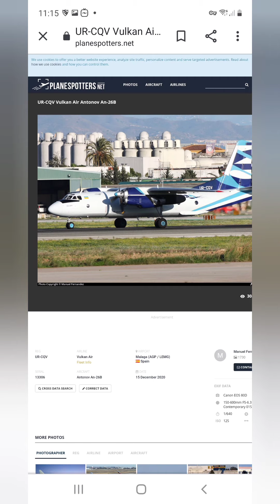Antonov an26 with EPIC SOUND!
finally an antonov flew near my house. this one was flying between Versoix and Nyon, so not directly over but within 10km away. just listen to that echo. if you listen closely you can also hear the rumbling of the props and the jet sound from the engines after it passed

altitude:: around 19,000 ft